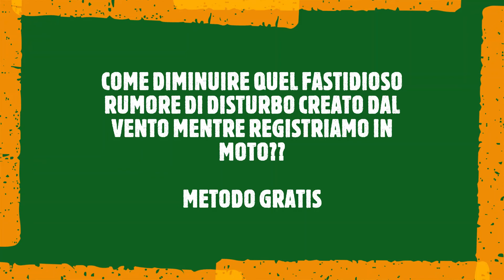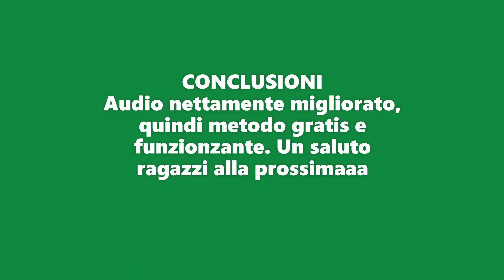GoPro Hero COME ELIMINARE IL RUMORE DEL VENTO NELLE RIPRESE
Ciao ragazzi con un metodo rudimentale ma funzionante potete ridurre di molto il disturbo del vento in produzione del video.